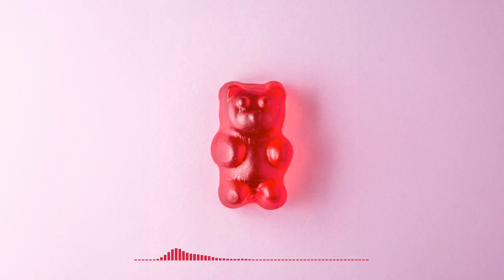🎵【 Free Music / BGM / Beat / Song / Cafe 】 " Gummy Bear(Gummibären) " (134 BPM)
[ 🎧 Free Music / BGM / Beats 😎 ]
- The copyright to the sound source is on this YouTube channel, so you can use it for free.
- Subscription, 👍, and inquiries through comments help develop the YouTube channel.

[ 🎧 무료 음악 / 배경음악 / 비트 😎 ]
"영감이 필요할 때는 언제든지 채널을 방문하세요."

[ 🎧 無料音楽 / BGM / ビート 😎 ]
「インスピレーションが必要な時は、 気軽にチャンネルをご覧ください」
- 購読、👍、コメントを通じた問い合わせはユーチューブチャンネルの発展に役立ちます。

[ 🎧 मुफ्त संगीत / बीजीएम / बीट्स 😎 ]
"जब आपको प्रेरणा की आवश्यकता हो तो चैनल पर जाने के लिए स्वतंत्र महसूस करें"
- सदस्यता, 👍, और टिप्पणियों के माध्यम से पूछताछ यूट्यूब चैनल को विकसित करने में मदद करती है।

[ 🎧 Бесплатная музыка / BGM / Beats 😎 ]
«Когда вам нужно вдохновение, не стесняйтесь посетить канал»

[ 🎧 免费音乐 / BGM / Beats 😎 ]
"当你需要灵感时，请随时访问频道"
- 音源的版权在这个YouTube频道上，所以你可以免费使用它。

[🎧 موسيقى مجانية / BGM / يدق 😎]
"عندما تحتاج إلى الإلهام ، لا تتردد في زيارة القناة"
- الاشتراك، 👍، والاستفسارات من خلال التعليقات تساعد على تطوير قناة يوتيوب.

[ 🎧 Âm nhạc miễn phí / BGM / Beat 😎]
"Khi bạn cần cảm hứng, hãy thoải mái ghé thăm kênh truyền hình"
- Bản quyền đối với nguồn âm thanh nằm trên kênh YouTube này, vì vậy bạn có thể sử dụng nó miễn phí.
- Đăng ký theo dõi, 👍 và các câu hỏi thông qua các bình luận giúp phát triển kênh YouTube.